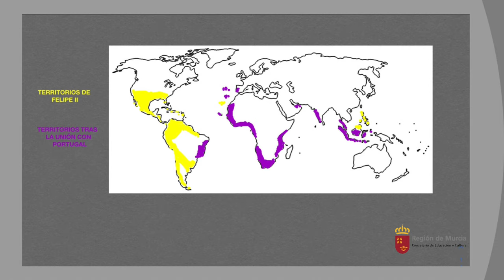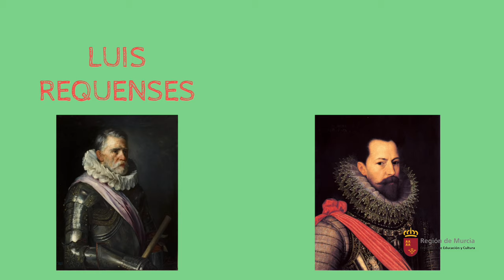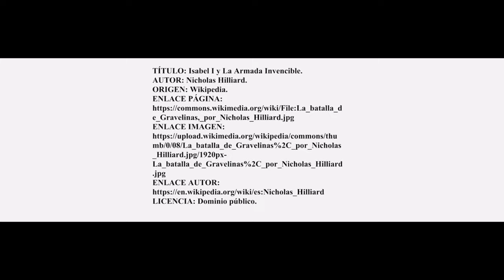LA POLÍTICA EXTERIOR DE LOS AUSTRIAS MAYORES. 2ª parte.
Nos centramos en los conflictos políticos ,a nivel exterior, del reinado de Felipe II.